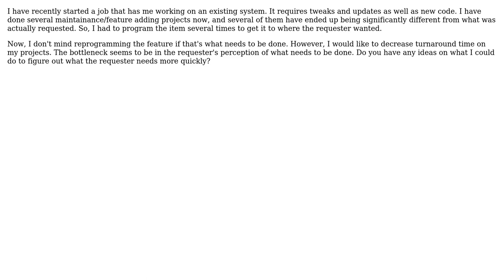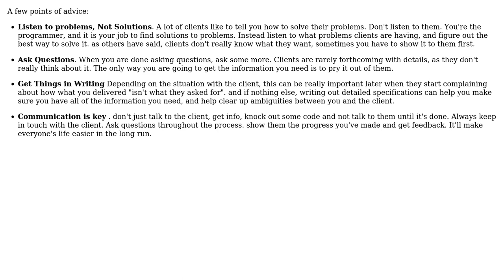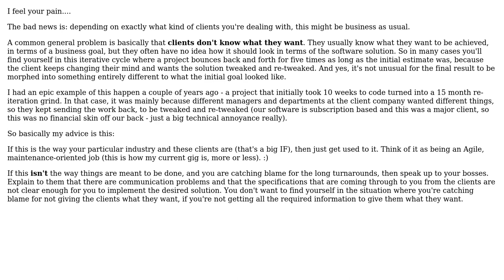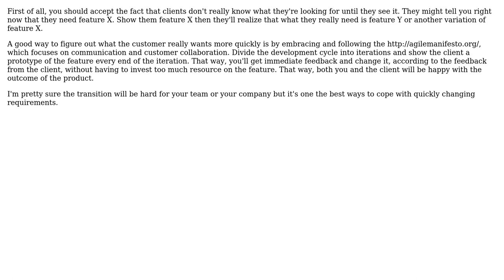Software Engineering: Working with clients who don't know what they want (6 Solutions!!)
Software Engineering: Working with clients who don't know what they want

With thanks & praise to God, and with thanks to the many people who have made this project possible! | Content (except music & images) licensed under CC BY-SA | Music | Images & others | With thanks to user Tim Post user Terence Ponce user Scott Whitlock user Michael K user GSto user Gruffputs user Bobby Tables and the Stack Exchange Network Trademarks are property of their respective owners. You are responsible for your own actions.